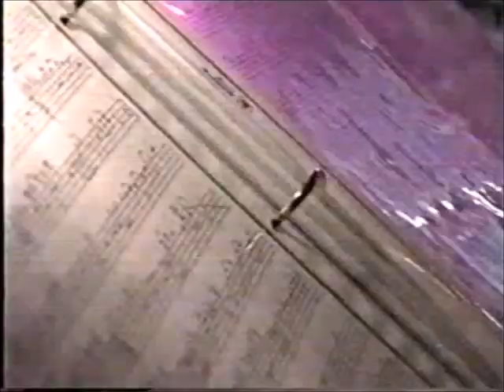TROUBADOURS INTERNATIONAL LIVE IN BARBADOS - DJ Glen - (bwe music)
THE TROUBADOURS… a name given to a group of young musicians by a priest cannon Ivor Jones in Barbados in the mid-sixties has today become synonymous with standards of high excellence in music. With a potent combination of talent, determination and studied professionalism the band has made its mark as one of the pre-eminent exponents of Caribbean music on the scene today.